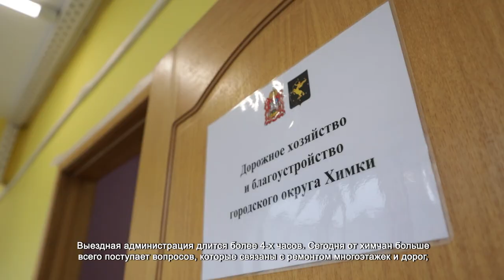В НОВЫХ ХИМКАХ СОСТОЯЛАСЬ ТРАДИЦИОННАЯ ВЫЕЗДНАЯ АДМИНИСТРАЦИЯ